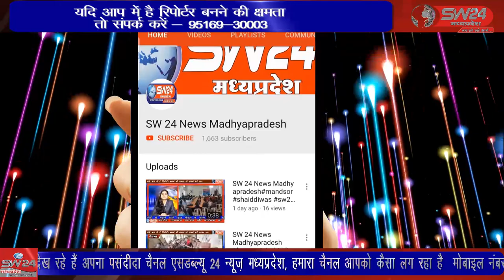SW 24 News Madhyapradesh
खरगोन भाजपा की जन विरोधी नीतियों और महंगाई से परेशान आम जनता को अपने पक्ष में करने के लिए कांग्रेस ने सरकार की जन विरोधी नीतियों के खिलाफ घर चलो घर-घर चलो अभियान की शुरुआत की जिसमे कांग्रेस नेताओ ने 01 फरवरी को कुंदा नदी तट पर स्थित सिद्धि विनायक का पूजन अर्चन किया और घर घर जाकर लोगो को प्रेरित करने का बेड़ा उठाया। खरगोन से जयंत गुप्ता की रिपोर्ट